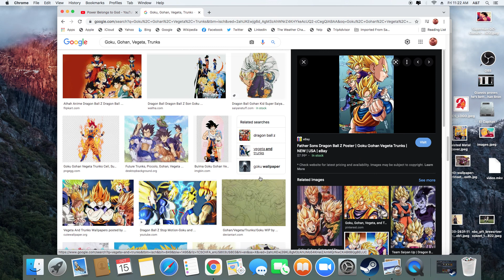Superman is Bi reaction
My thoughts after the revealing of the new Superman being changed to Bi-sexual for obvious reasons